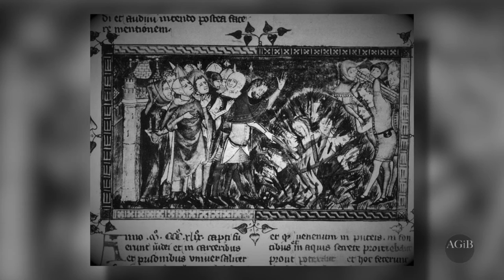How Did We Survive the Bubonic Plague (Black Death)?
As 2020 draws to a close, it looks like there is a light at the end of the tunnel in terms for the COVID-19 pandemic. This certainly isn’t the first pandemic the world has endured. In fact, unfortunately, they aren’t that uncommon at all. One of Poe’s creepiest stories, “The Masque of the Red Death” was inspired by the Black Death. I got to thinking about how the people got through outbreaks of the past. The answer I found was… not well.

The Black Death is one of the most infamous disease outbreaks in history. In the mid-1300s, the bubonic plague spread across Europe and Asia in a seemingly unstoppable wave of suffering and death. At that time, no one knew what had hit them, why so many were dying so quickly, or who would be next. It’s a miracle anyone survived.